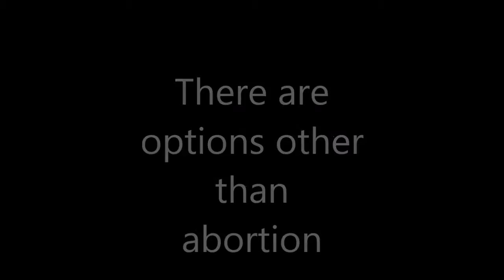Prolife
Alex Warnock and Kristen Merlo